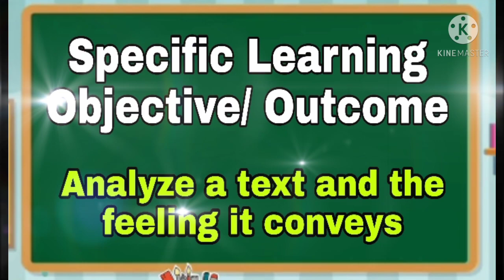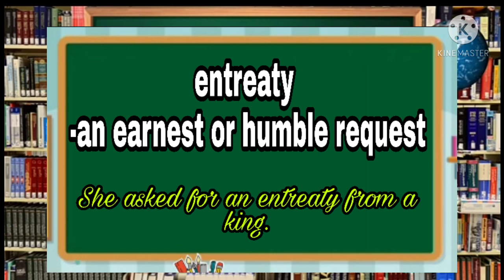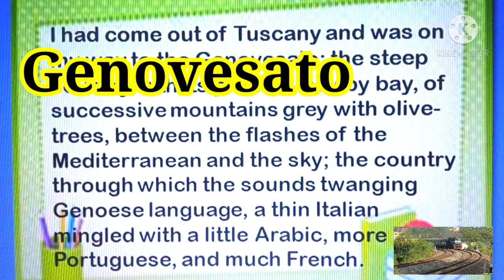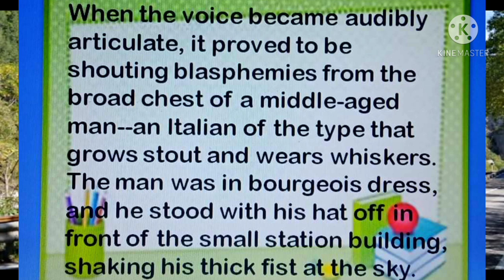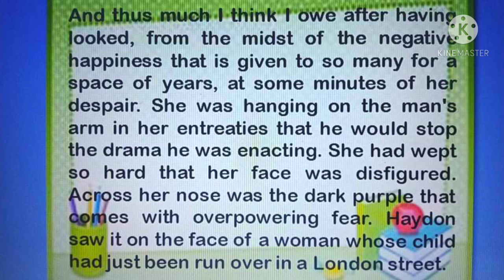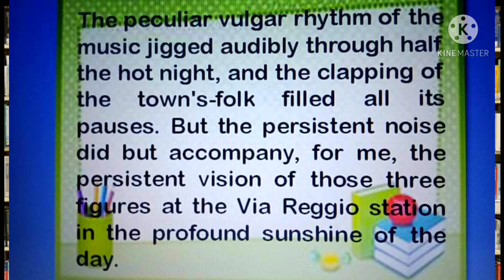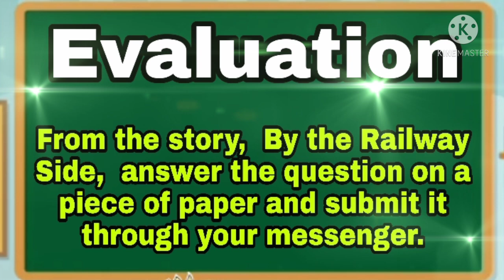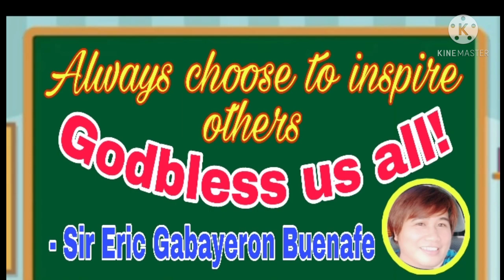Video Lesson in English 9 with Sir Eric G. Buenafe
Based on MELC